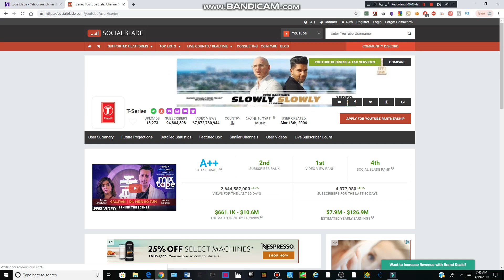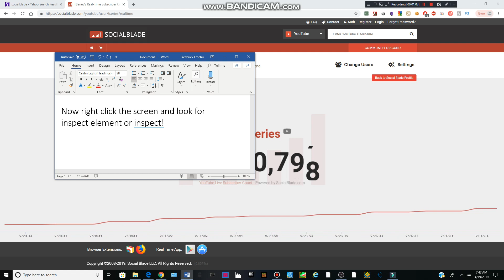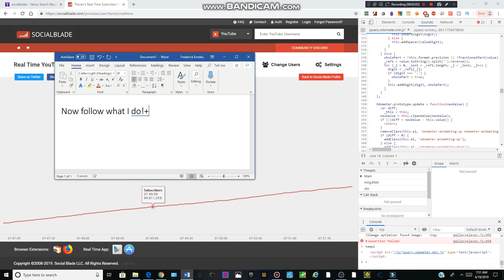How to "hack" socialblade's live sub count! (READ PINNED COMMENT)